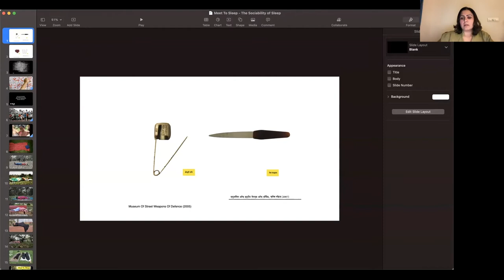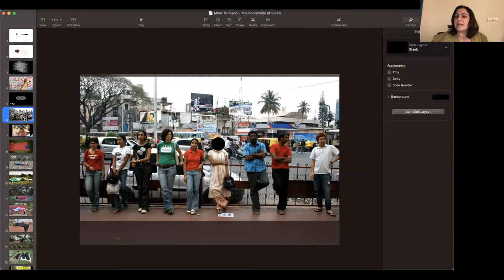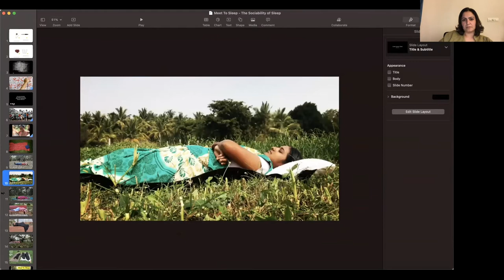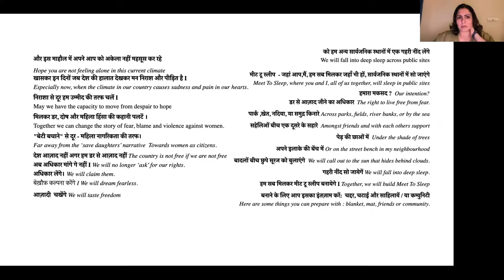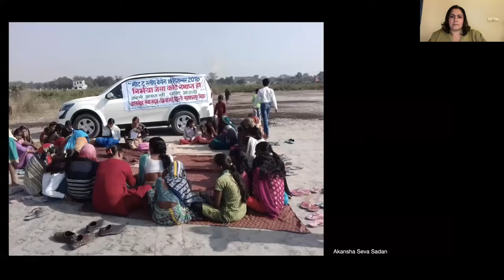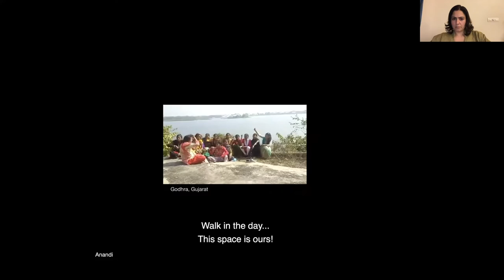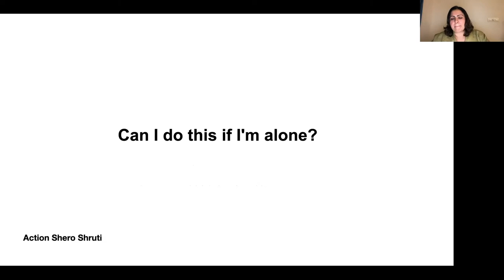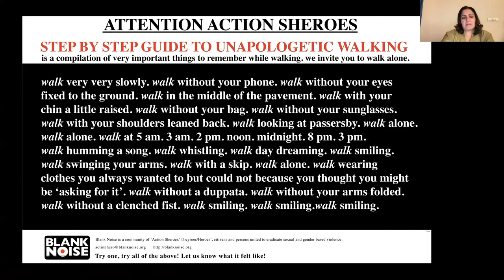Sleep Salon 6: Performing Sleep, with Amara Tabor-Smith, Ellen Sebastian Chang & Jasmeen Patheja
Performing sleep – February 2, 2022
Part of the Sleep Salons: A series of interdisciplinary conversations on the Sociability of Sleep.

Speakers:
Amara Tabor-Smith (Stanford University) and Ellen Sebastian Chang (independent artist)
Jasmeen Patheja (Blank Noise / Meet to Sleep)
Moderator: Dayna McLeod (Artist in Residence, Sociability of Sleep)

Sleep is usually associated with personal environments and the literal and metaphorical withdrawal from the outside world; so the spectacle of sleeping in public can have powerful aesthetic and political effects.

In this Salon we hear from artists who have created works around the performance of sleep and who seek to (re)claim the right to rest and care for the self by staging sleep publicly. These artists remind us of sleep’s linkages between (in)visibility and vulnerability in marginalized and at-risk communities.

✦ AMARA TABOR-SMITH is an Oakland based choreographer/performance maker and currently Artist in Residence at the Institute for Diversity in the Arts at Stanford University.
ELLEN SEBASTIAN CHANG is an accomplished theater director, producer and arts educator from the Bay Area.
Among their many collaborations is House/Full of Blackwomen, which weaves themes of rest, care, sleep and dreams into an elaborate series of site-specific performances.

✦ JASMEEN PATHEJA is a Bangalore-based artist, social entrepreneur and public speaker whose work seeks to end sexual and gender-based violence. As founder of the art/advocacy initiative Blank Noise, one of Patheja’s on-going projects is “Meet to Sleep,” which enables women to affirm their right to be defenceless by sleeping collectively in public parks.

Moderator DAYNA MCLEOD is currently Artist in Residence with Sociability of Sleep. As a middle-ageing queer performance-based artist, she often works with humour to capitalize on exploiting the body’s social and material conditions. She characterizes her recent sleep-based installation Restless as a collaboration with her unconscious self.